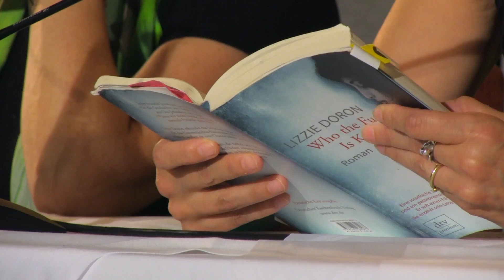Lizzie Doron am Sprachsalz-Festabend 2015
Ariela Sarbacher liest beim Sprachsalz-Auftritt aus Lizzie Dorons "Who the Fuck Is Kafka" (dtv Verlag München) am Festabend des 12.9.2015
Die Autorin nützt die Gelegenheit, um den syrischen Schriftsteller Nouri al-Jarrah als ein Zeichen der Freundschaft zu umarmen